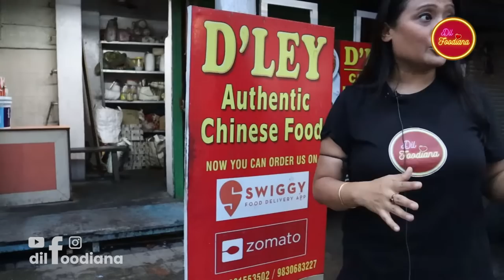D'Ley Old & Authentic Chinese Eating House II Tiretti Bazaar In Kolkata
D'Ley Chinese Eating House serving authentic Chinese food for more than 80 years. If you love to eat pork, you should try D'Ley Chinese Eating House once.

ADDRESS
16, Black Burn Ln, Tiretti Bazar, Poddar Court, Tiretti, Kolkata, West Bengal 700012

They are OPEN EVERYDAY from 10:00am-10:00pm
On SUNDAY, Closed 03:00pm-06:00pm

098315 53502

TEAM
Host: Prabha Tamang
Camera: Amlanjyoti Laha
AV Editing, Graphics & Music: Saikat Pal

जो दिल को भा जाये
वहीं तुम खाना
क्यूंकि ये है हमारा
Dil Foodiana :)